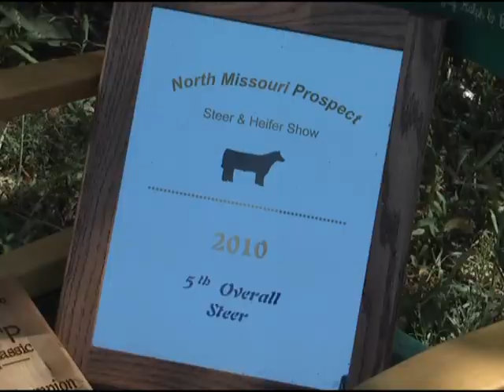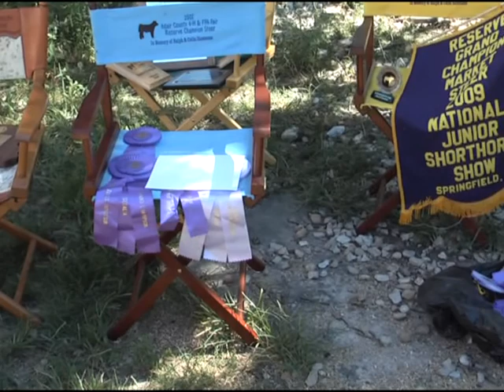KTVO Ag Kid Seth Walters